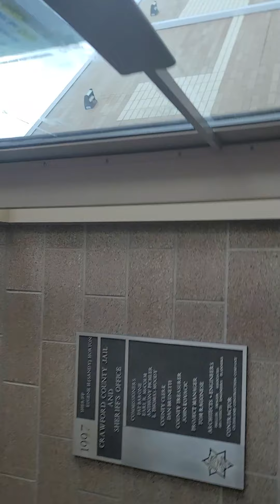injustice by Crawford County Sheriff's Department in Mulberry Kansas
Police Brutality Man Harassed and assaulted in his own home which leads to permanent injuries!!!